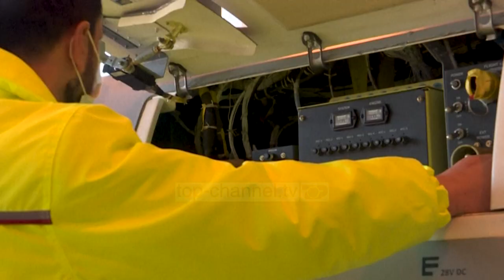Top Channel/ Turqia zemëron Moskën, i dërgon dronë luftarakë Ukrainës!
Dronët turq do ta forcojnë fuqinë ushtarake të Kievit deklaroi ministri i jashtëm ukrainas Dmytro Kuleba duke lavdëruar mjetet e Ankarasë dhe aftësitë e tyre luftarake. Ai foli për plane afatgjata, e shpjegoi se në rrafshin strategjik, duan të arrijnë dy gjëra: t`i pajisin dronët turq me motorrë ukrainas dhe ta lokalizojnë prodhimin e tyre në Ukraine. Kievi ka blerë nga Turqia 6 dronë Bayraktar TB2 dhe tre sisteme kontrolli nga toka.  Ndërkohë, nga sa pohoi së fundi shefi i shtabit të përgjithshëm të ushtrisë ukrainase, kolonel gjeneral Ruslan Khomchak, Kievi po përgatitet të blejë edhe pesë dronë të tjerë Bayraktar TB2. Dronët turq kanë fituar shumë popullaritet që prej përdorimit të tyre gjatë komnflikteve në Siri, Libi e Azerbajxhan ku patën sukses të madh. Kuleba tha se Rusia përpiqet me cdo mënyrë që t`i pengojë vendet e tjera t`i sheshin armë Ukrainës, pasi kërkon që vendi fqinj me të të jetë sa më i dobët ushtarakisht, në mënyrë që ta ketë më të lehtë imponimin ndaj tij. Dronët do ta bëjnë të mendoje dy herë përpara se të planifikojë ndonjë sulm në shkallë te gjere ndaj nesh, shtoi ministri ukrainas, fjalët e të cilit nenkuptojnë se ky veprim i Turqisë padyshim nuk është pritur mirë në Moske. Marrëdhënia e Ankarasë vetë me SHBA-në ka qenë problematike këto kohë për shkak se Turqia bleu sistemin mbrojtës rus me raketa S-400. Tensionet ushtarake mes Kievit e Moskës kanë qenë të larta që prej aneksimit të gadishullit të Krimesë nga Rusia në 2014-tën.

Pamje: AFP